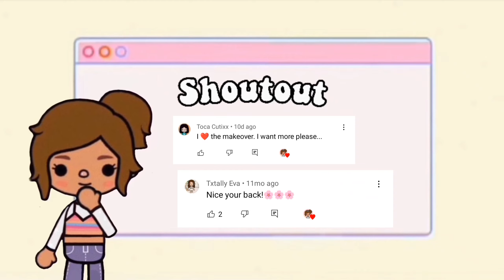Pet Store Makeover / Toca life world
comment on this video to get a shoutout on my next one!!